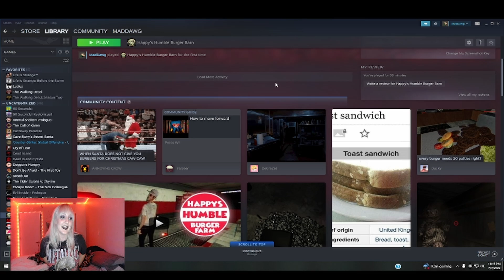WE HAVE A MICE PROBLEM! Happy's Humble Burger Barn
My first upload

She's a 7 but she can't figure out how to make a simple burger =_=

If you're reading this.. comment your favorite french fry style

Don't mind my poor editing lol, I'm trying to figure this out

Rating---
Happy's Humble Burger Barn:
10/10 - much scary, big oofs, creepy cow

Reviews:

2 stars
"The salmon nuggets were burnt to a crisp and the cashier kept calling me sir" - Barbara

1 star
"The cashier was putting stuff on my burger that she found on the FLOOR! I won't be coming back, the mice would've done a better job" - Craig